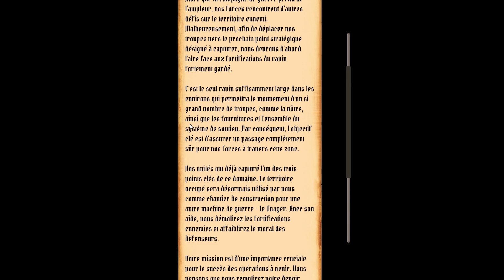Medieval Machines Builder: Planifiez, Construisez, Triomphez avec vos machines de guerre!